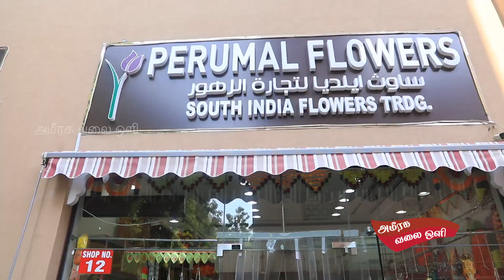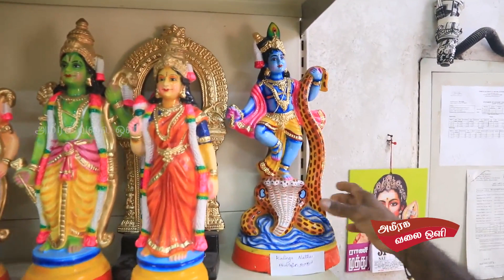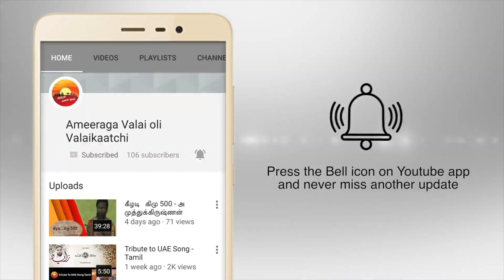கொலு பொம்மைகள் வாங்கலாம் வாங்க -கொலு பொம்மைகளுடன் MINUTES KITCHEN VANITHA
2019 -இது நம்ம வீட்டு கொலு என்ற நிகழ்ச்சியில் பங்கு கொள்ள 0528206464 என்ற எண்ணிற்கு வாட்ஸ்அப் செய்தால் நாங்கள் எங்கள் குழுவுடன் உங்கள் இல்லம் தேடி வந்து உங்கள் வீட்டு கொலு வை ஒளிப்பதிவு செய்து அமீரக வலை ஒளி  சேனலில் ஒளிபரப்பு செய்வோம்